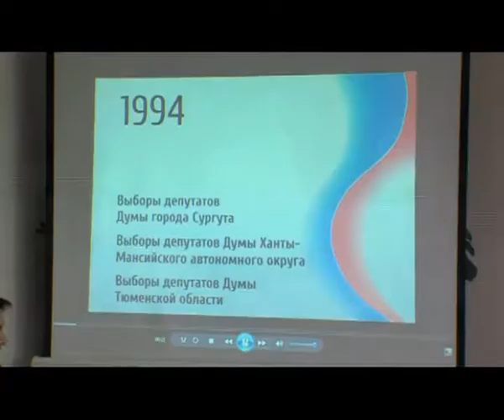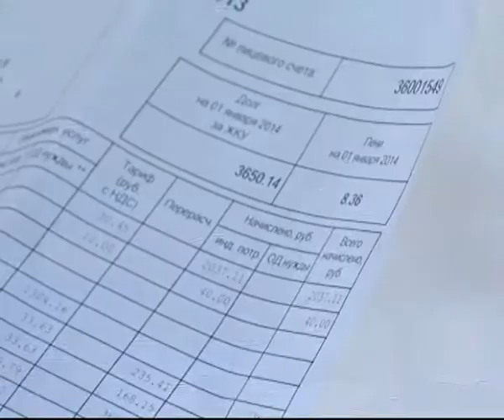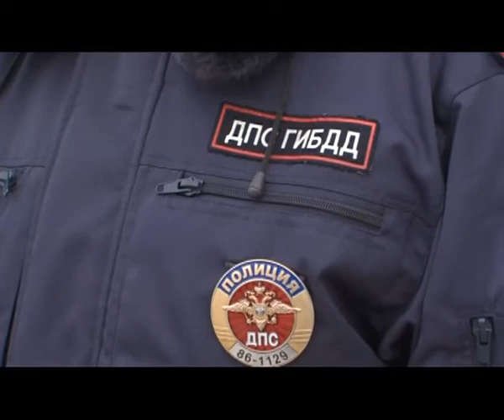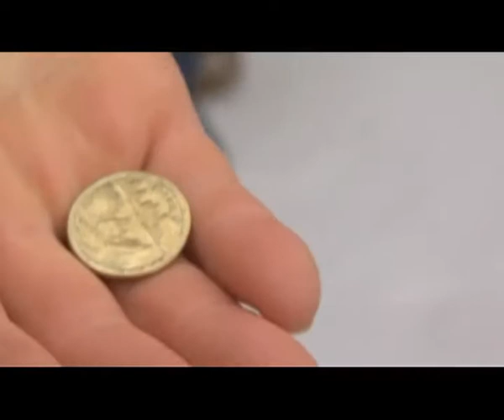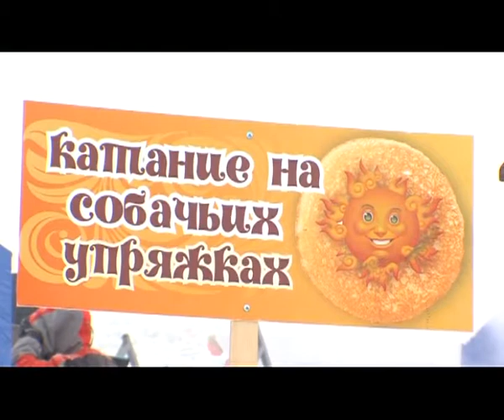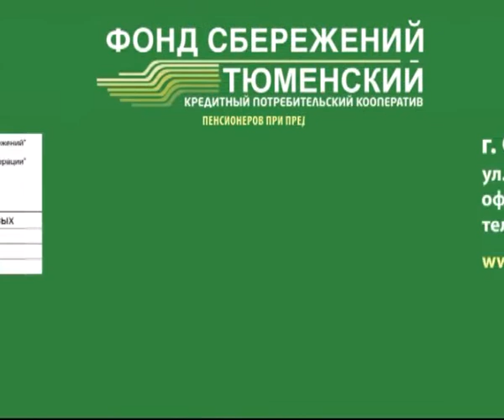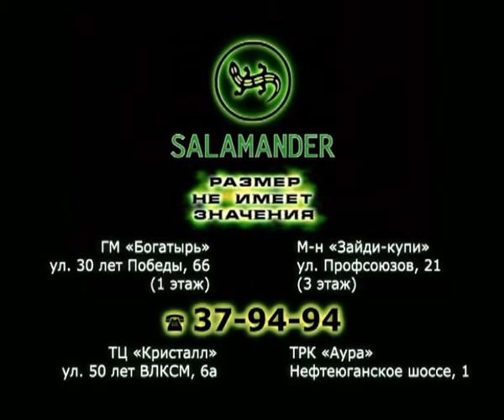В центре событий. 24.02.15. 16+